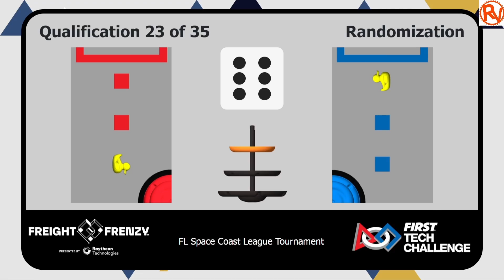Qualification 23 FTC FL Space Coast League Championship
Red: 14673, 7477
Blue: 14856, 4717
Red Score: 121
Blue Score: 173